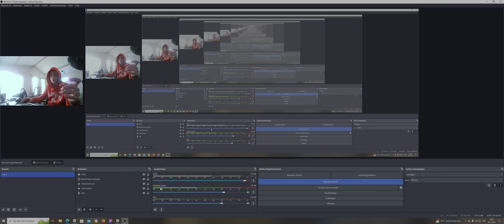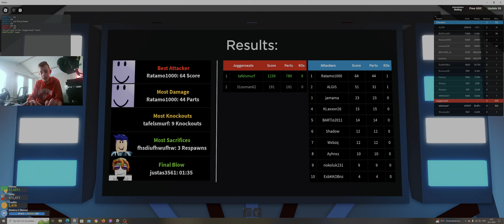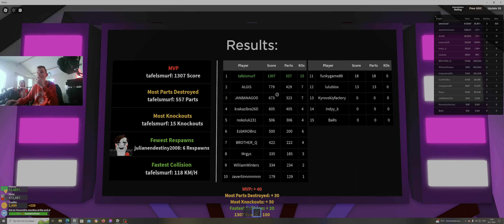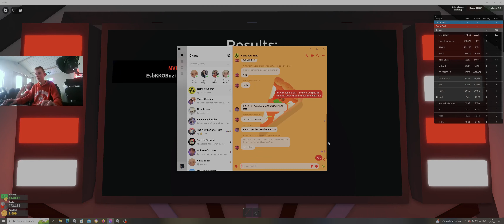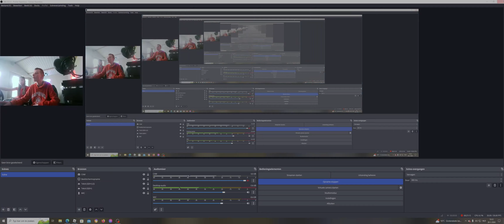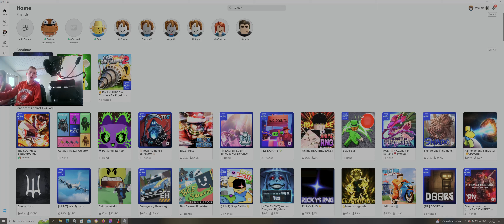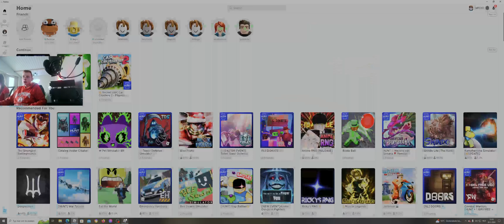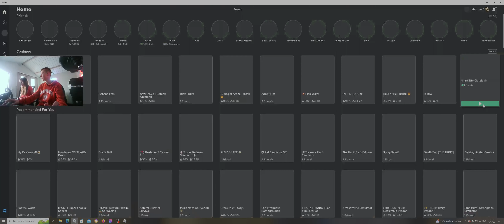Were back op car crusher 2 en shark bite vandaag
we zullen weer 2 bekende games spelen